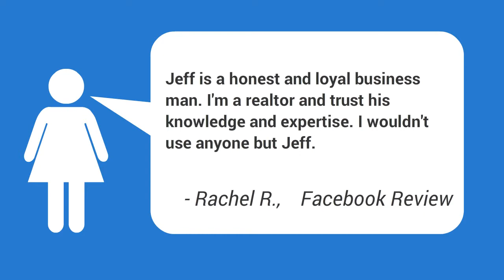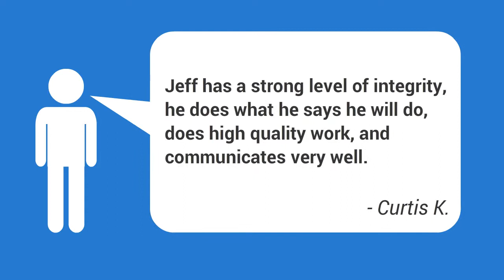Home Foundation Repair Contractor Mustang OK | Mustang Garage Foundation Repairs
Need a FREE, no obligation estimate from a professional and reliable foundation repair expert in Mustang OKlahoma? Then contact Triton Foundation Repair now! We are available in Mustang and throughout the OKC Metroplex.

We offer a Lifetime Warranty on our work and are dedicated to serving Mustang Oklahoma residents!

Helpful searches for Foundation Repair in Mustang Oklahoma:
Concrete Block Foundation Cost Mustang OK,
Concrete Slab Settlement Repair Mustang OK,
Crawl Space Pier Footings Mustang OK,
Fieldstone Foundation Crack Repair Mustang OK,
Fix Water Leak Under Foundation Mustang OK,
Foundation Crack Diagnosis Mustang OK,
Foundation Cracked Slab Mustang OK,
Foundation Cracks Repair Cost Mustang OK,
Foundation Leakage Problems Mustang OK,
Foundation Problems Home Buying Mustang OK,
Foundation Repair Experts Mustang OK,
Foundation Repair In Mustang OK,
Foundation Wall Repair Cost Mustang OK,
Home Foundation Repair Contractors Mustang OK,
House Wood Foundation Repair Mustang OK,
New Slab Has Cracks Mustang OK,
Post And Pier Foundation Repair Cost Mustang OK,
Repair Foundation Brick Mustang OK,
Repair Foundation Stucco Mustang OK,
Slab Corner Cracks Mustang OK,
 Foundation Problems Mustang OK ,
House Foundation Repair Contractors Mustang OK | Pier And Beam Expert,
Concrete Block Foundation Repair Mustang OK | Mustang Foundation Repair Contractor,
Average Cost For Pier And Beam Foundation Repair Mustang OK,
 Foundation Repair Mustang OK,
Rock Foundation Repair Specialist Mustang OK,
Slab Surface Cracks Mustang OK,
Structural Failure Buckling Mustang OK,
Wood Foundation Repair Cost Mustang OK,

depending on the stability of the soil underneath it. Unfortunately, the soil on which houses are built is not constantly steady. When the soil begins to move, a house's foundation can become jeopardized. There are numerous elements that can contribute to a moving foundation, the most typical of these aspects are unsteady soils (specifically clay rich soil), bad drainage and plumbing leakages, poor grading or compaction, and tree roots.|When the soil starts to shift, a house's foundation can end up being jeopardized. There are lots of aspects that can contribute to a shifting foundation, the most common of these factors are unstable soils (particularly clay rich soil), poor drainage and plumbing leakages, bad grading or compaction, and tree roots.}
Acknowledging the indicators of foundation damage can mean the difference between an inexpensive repair work expense and pricey foundation replacement or concrete foundation repair. While an evaluation by a qualified foundation repair specialist or foundation service provider is the very best method to repair prospective problems.

Other helpful searches about foundation related problems:
 Crawl Space Repair Mustang OK ,
Concrete Foundation Crack Repair Mustang OK | Foundation Repair Companies,
Residential Foundation Repair Contractors Mustang OK,Mustang Foundation Specialists,
Foundation Problems Garage Mustang OK,
Foundation Repair Cost Slab Mustang OK,
Foundation Repair North Mustang OK,
Foundation Work Construction Mustang OK,